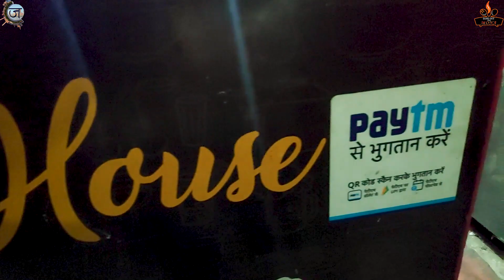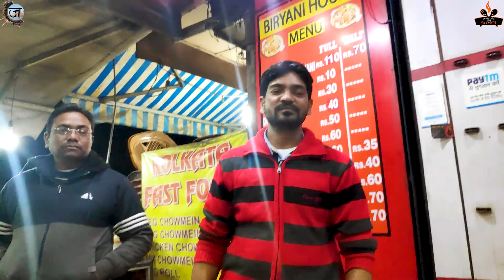KFC CRISPY CHICKEN @₹70 Only | Best Biryani @₹70 | Kolkata Biryani 😋 | Jamshedpur Vlog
Here i'm in Jamshedpur and today I visited a best outlet for biryani as well as KFC Chicken pakoda. KFC Chicken pakoda half for ₹70 and full for ₹130. And Biryani half for ₹70 full for ₹130.
Where to get the same food?
Location:-
Shop BT 011, Near Ramlila Maidan, Kashidih, Sakchi, Jamshedpur 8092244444

swiggyfood
zomatofood
ubereats
eatingchallenge
eatingcapacity
food
foodie
Jamshedpurfood
streetfoodindia
streetfoodkolkata
Biryani
chickenbiryani
kolkatabiryani
kfcchicken
kfcfriedchicken
kfcfriedchickenrecepi
makingofkfcchicken
chickenpakoda
dumbiryani
cheapeats